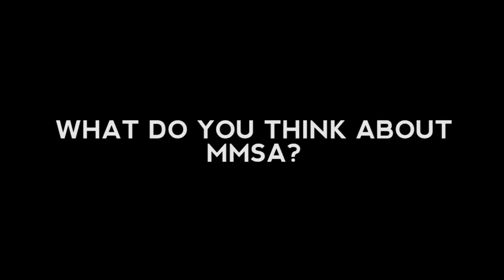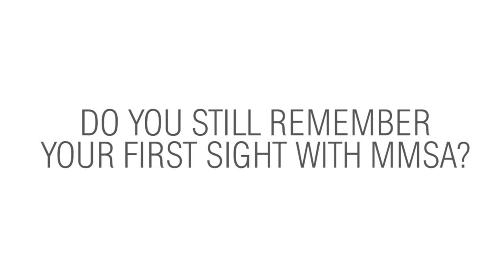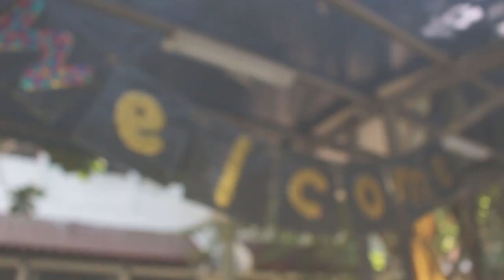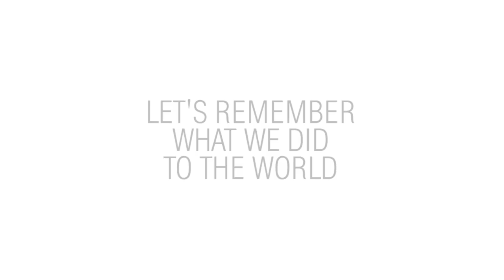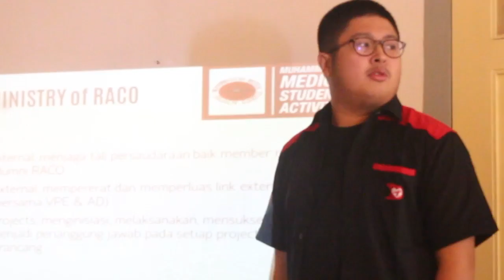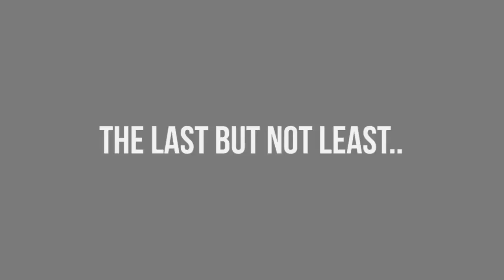MMSA REWIND 2015-2016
A short movie created by MMSA, to MMSA, for MMSA. REWIND MMSA is a compilation of our memories that created within a year. Time sure fly, but memories of our story will not be forgotten by us.

Sirencely,
Media Director of MMSA 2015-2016
Andika Wima Pratama